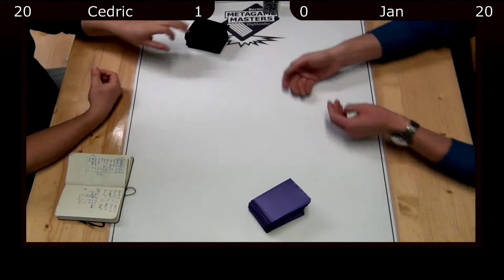Metagame Masters #11 – Quarterfinals, Game 2